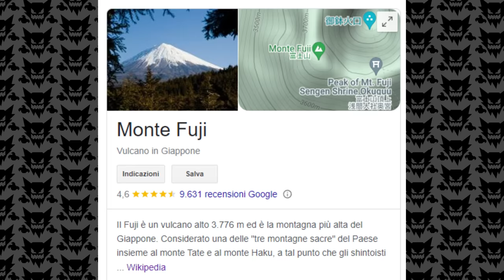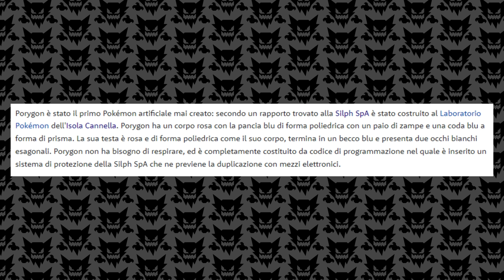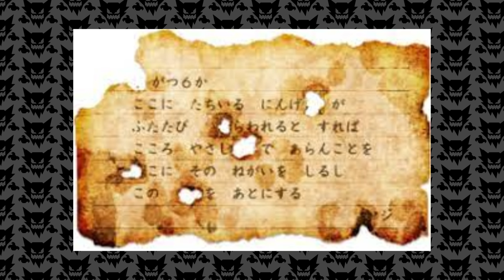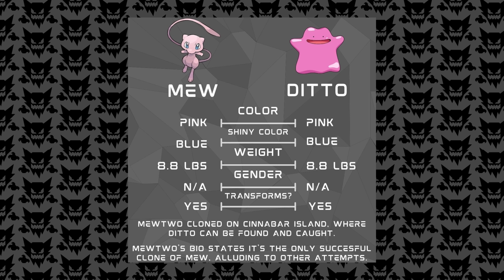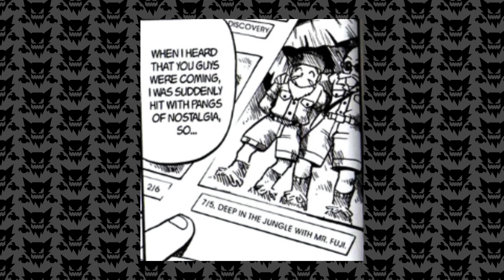Il MISTERO legato alla PRIMA GENERAZIONE Pokémon | Mewtwo, Mr. Fuji, Dr. Fuji, Blaine, Team Rocket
Clonazione, resurrezione, mafia, scienza, religione.
A Kanto, in prima gen, avevano scritto una storia davvero completa.
Purtroppo qualcosa dev'essere andato storto con il passare del tempo.
Cerchiamo di unire i puntini e creare una storia al completo.
Amber Fuji, Team Rocket, il radiodramma di Mewtwo del primo film, la Torre Pokémon di Lavandonia, l'Isola Cannella, il Laboratorio e la Villa dov'è stato clonato Mew, i fossili, la Silph S.p.A., la storia di Rosso, Blu e Verde, la Grotta Celesta, la Mega Evoluzione e la prima versione di Blaine (Katsura).
Qualche citazione da Pokémon Adventures e altre da Pokémon Origins.

Ciao!